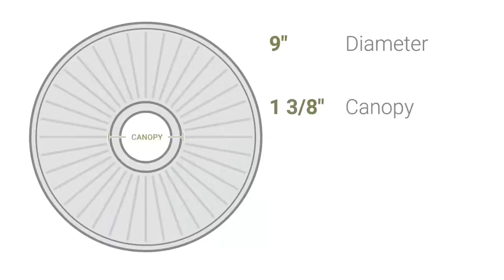Ekena Millwork CM09SH 9"OD x 1 3/8"P Shakuras Ceiling Medallion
Ekena Millwork CM09SH 9"OD x 1 3/8"P Shakuras Ceiling Medallion (Fits Canopies up to 1 3/8")